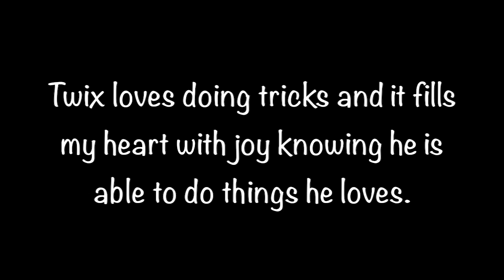Day 187: Salute